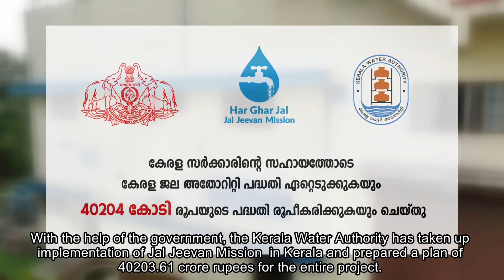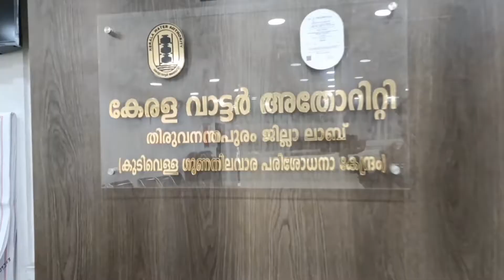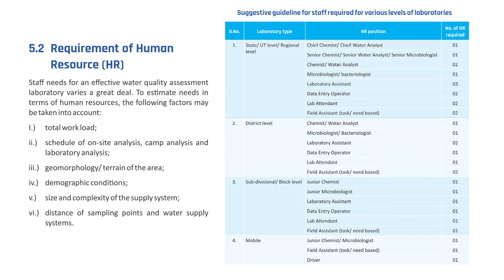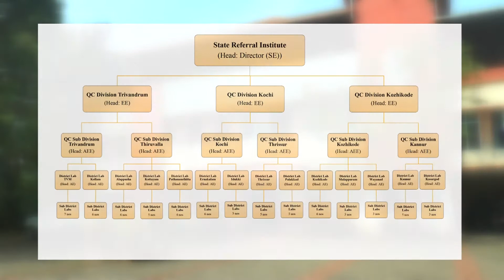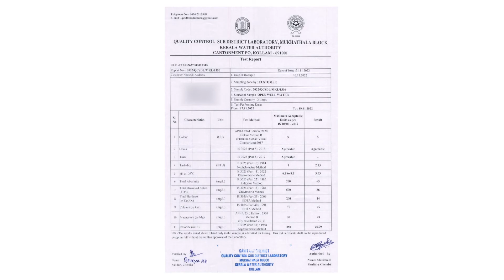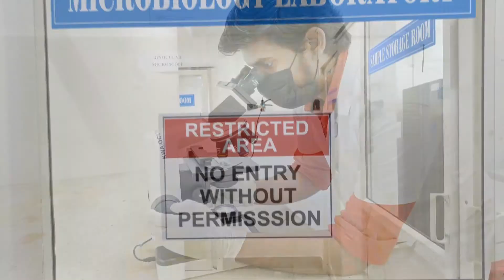Water Quality Testing - Kerala Water Authority - Jal Jeevan Mission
Jal Jeevan Mission - Water Quality testing laboratories of Kerala water authority